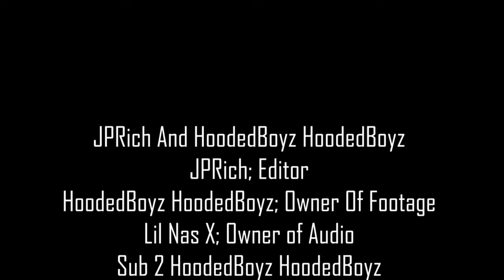Fortnite Montage - "OLD TOWN ROAD" (Lil Nas X & Billy Ray Cyrus)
Go follow my boi CJ(Hoodedboyz Hoodedboyz) on Instagram; Hoodedboyz Hoodedboyz
YouTube;Hoodedboyz Hoodedboyz

Information;

jslicer2004

therealjprich

jpslice04

Jace Richards

JP_Rich2004

Have A Lit Day!